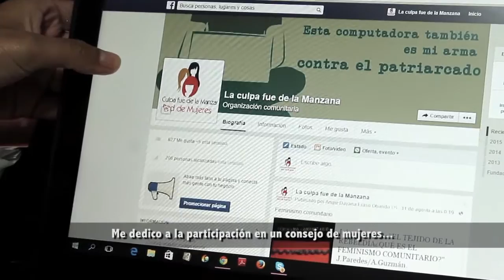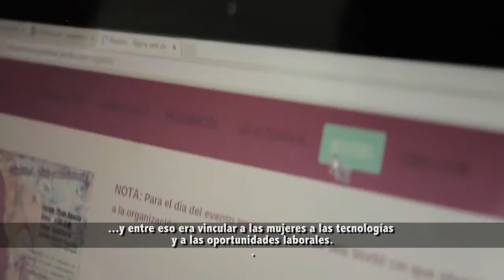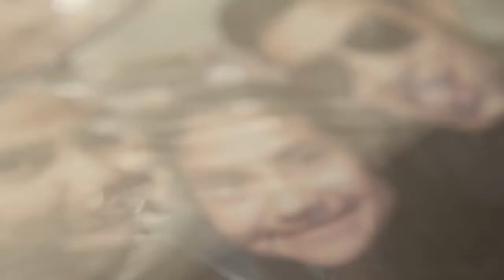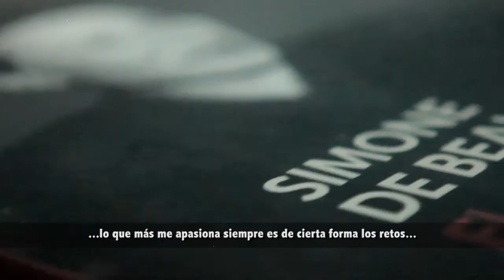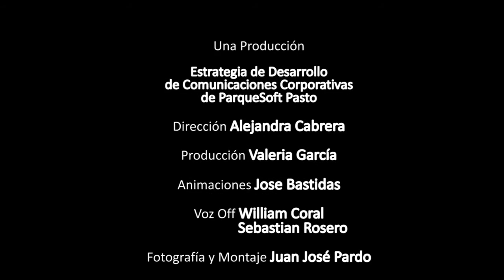Historia de Vida POETA YouthSpark (Versión Español)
El proyecto POETA YouthSpark (Programa de Oportunidades Económicas a través de la Tecnología en las Américas). Es un programa que tiene como objetivo formar y capacitar a las mujeres en el lugar de trabajo, a través de la inclusión digital.